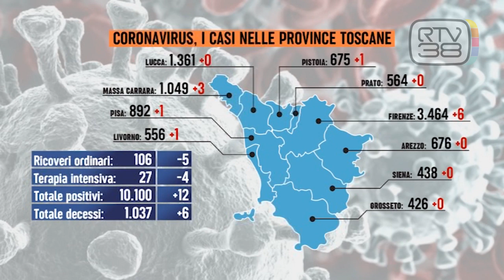CORONAVIRUS, 12 NUOVI POSITIVI E 6 DECESSI